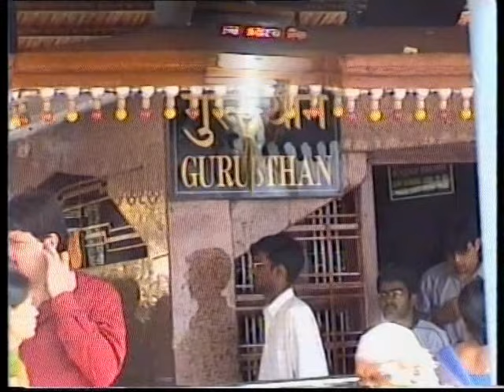Muh Fer Jidhar Dekhun - Pramod Medhi (Thoda Dhyan Laga)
Munh Fer Jidhar Dekhun This Aarti Is From The Hindi Sai Devotional Album Thoda Dhyan Laga.

Singer : Pramod Medhi
Lyrics : Traditional
Video Director : Mehul Shah